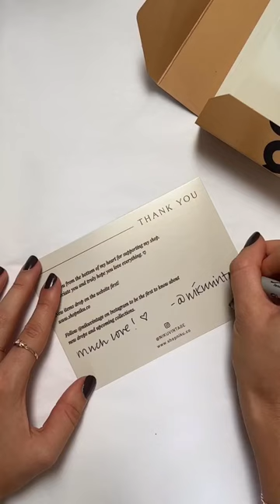A natural beauty 🤎 Ft. @nikuvintage's minimalist custom compostable Sticker + Cards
On-brand packaging is noissue.
Enjoy low minimums and our wide range of over 90 stock and custom packaging options. Made from sustainable materials, with carbon-offset delivery to you anywhere in the world.